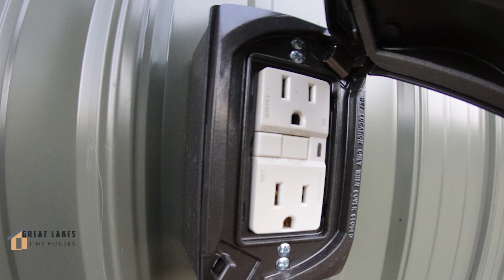Tiny House Tour Video Walk Through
Come with us as we walk through and fly over this home from Great Lakes Tiny Houses. Tiny Houses are disrupting the housing industry with their tiny carbon footprint, tiny utility bills, tiny space needed to live, and tiny price!

Great Lakes Tiny Houses is located in Michigan but has sold Tiny Houses to homeowners from Virginia to Texas.

If you are interested in learning more about Tiny Houses you can visit our

We also offer a TIny House on The Lake Rental. or AirBNB